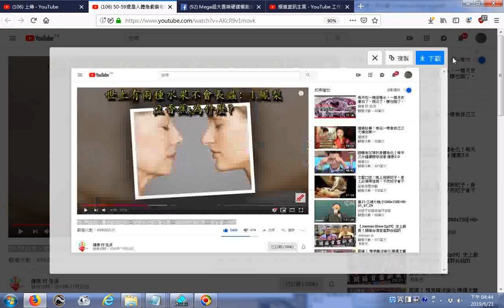20190621瀏覽鳳梨、香蕉不會長蟲 參考50 59歲是人體急劇衰老期一定要多吃這2種水果，現在剛好是旺季，快多買一些吧 提到百香果、鳳梨